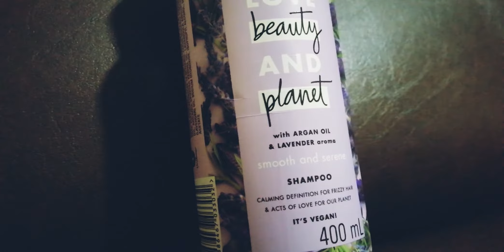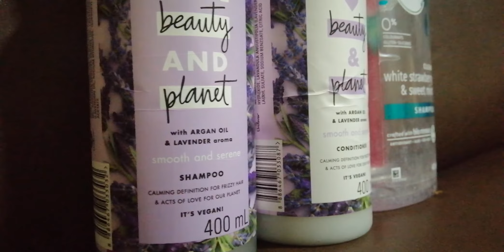Sagot sa problema sa split ends at frizzy hair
God bless 💕

Musician: Jef

Musician: Jef